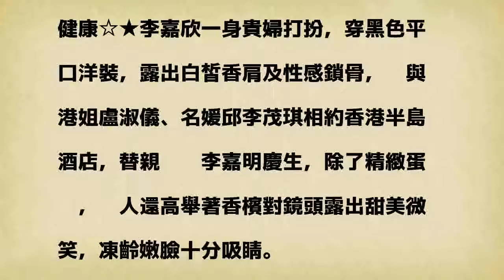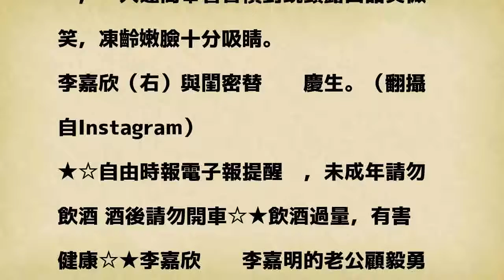李嘉欣露香肩祝壽 高顏值閨密團曝光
李嘉欣外型美豔，有「最美港姐」封號。（翻攝自微博）〔娛樂頻道／綜合報導〕47歲混血港星李嘉欣，五官深邃美豔，曾獲1988年香港小姐冠軍，有「最美港姐」之稱，近日與閨密替姊姊慶生，高顏值組合，引起網友討論。

發表評論評論如下。